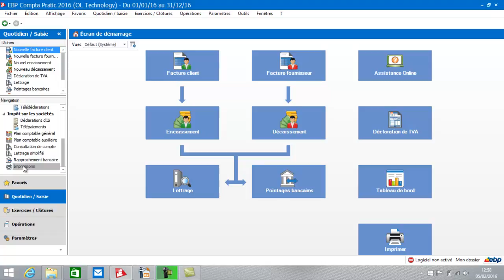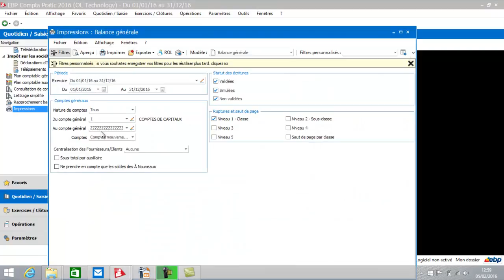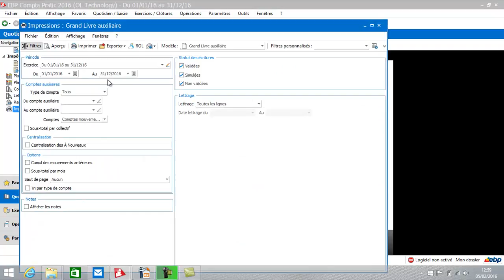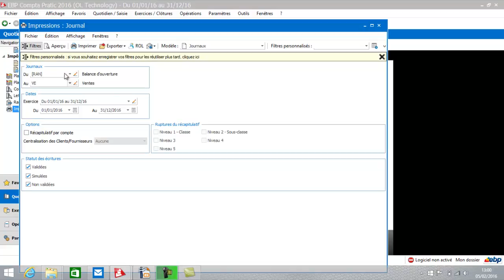EBP Compta pratic 2016 : les editions comptables